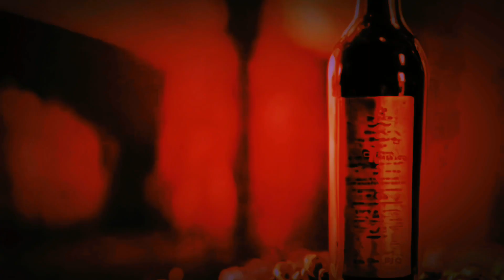गांव के मन्दिर में भूत। Haunted horrorstories adhyatmik gyan ai video editor scary stories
गांव के मन्दिर में भूत 😈☠️ Most Haunted horrorstories ghost incient story
lomri aur angur. angur khate hai🍇. moralstories trendingshorts cartoon भूत वाला कहानी /grandpa V/S / motu funny cartoon Hindi story/Hindi kahani,banku To Super Man,😱,ban gaya
scary temple
crickbuz
scary temples in india
scary temple of rajasthan
scary temple in china
scary temple run
scary temple music
scary temple in cambodia
scary temple horror escape 3d
scary temple in malaysia
scary villege
scary village not your type
scary village movies
scary village in minecraft
scary village part 2
All scary
scary village story
Hanuman ka aashirwad
The Alphabet Song abc | ABC Song For Kids
Chhota Bheem's Grand Welcome to 2024
real story
All scary secret in chicken gungun।
real story movie in hindi
real story movie
real story horror
real story in hindi
real story based movies bollywood
real story of manjummel boys
real story of ghost
real story toilet
real story bhoot
comedy with tweencraft
real story malayalam
Haunted temple
ghost sound
ghost rider
ghost story
ghost prank
ghost trailer
ghost song
ghost rider song
ghost video
ghost video short
ghost video real
ghost video horror
ghost video tamil
ghost video ghost video
ghost video for baby
ghost video malayalam
ghost video song
ghost video comedy
ghost video prank
ghost movie
ghost movie in hindi
ghost movie trailer
ghost movie song
ghost movie in tamil
ghost movie in hindi full movie 2021
ghost movie review
ghost movie malayalam
ghost movie kannada
ghost movie nagarjuna
ghost movie in telugu
real ghost
real ghost video
real ghost caught in camera
real ghost story
real ghost movie
real ghost shorts
real ghost video in tamil
real ghost in india
real ghost sound
real ghost bhoot
shamsan ghat
shamshan ghat
shamshan ghat ka video
shamshan ghat song
shamshan ghat status
shamshan ghat bhoot
shamshan ghat ka bhoot
shamshan ghat kaisa hota hai
shamshan ghat wala
shamshan ghat ke murde dialogue
shamshan ghat ka gana
chudail
Power Of INDIAN ARMY
animal short story
छोटी चुरैल की चीजे कौन खा गया ।
गांव की सास चली बहु के ऑफिस | Bahu Ka Office
zebra की कहानी part 2
कहानी लाचार पिता की
चुड़ैल वाला कार्टून
चुड़ैल की कहानी
चुड़ैल कार्टून
चुड़ैल वाला
चुड़ैल वाली कहानी
चुड़ैल का कार्टून
चुड़ैल के कार्टून
चुड़ैल चुड़ैल
चुड़ैल वाली कार्टून
चुड़ैल वाले कार्टून
भूत
भूत वाला
भूत की आवाज
भूत भूत
भूत वाली कहानी
भूत की फिल्म
भूत वाला वीडियो
भूत वाला फिल्म
भूत की वीडियो
भूतिया
भूतिया कार्टून
भूतिया कहानी
भूतिया पिक्चर
भूतिया फिल्म
भूतिया वीडियो
भूतिया मूवी
भूतिया सीआईडी
भूतिया चुड़ैल
भूतिया कॉमेडी
भूतिया टिकटोक
सच्ची घटना
सच्ची घटना
सच्ची घटनाएं
सच्ची घटना पर आधारित फिल्म
सच्ची घटना कहानी
सच्ची घटना भूत
सच्ची घटना भूतिया
सच्ची घटना भूत वाला
सच्ची घटना पर आधारित
सच्ची घटना की कहानी
सच्ची घटना आहट
About Cobra Snake/"The Cobra's Deadly Bite and Bite
Bjp स्टार प्रचारक कि यात्रा
सकुंतला का टीचर बनने का सपना टूट गया वायरल
ramu ka gharme chor
new cartoon hindi kahani
Garib Vs Amir Ka Winter Street Food Tasty Chicken
Selfie time with naughty lion Simba lion king angrylion lion simba |Pet lion
बाघ का जान खतरे में है tiger's life is in danger
बुरा शेर और लालसी मोनुस्य। लालच मत करो। @moralstories
बाघ का जान खतरे में है tiger's life is in dangerous
बुरा शेर और लालसी मोनुस्य। लालच मत करो ।@moral story
"भाई और बहन की कहानी: मछली और भात खाने की जंग
catching big hen, goat, rebit & big lion and running
Murga vs Murgi: The Epic Battle Unveiled
animal enstrag#dogs#AI Horror story#adhyatmik gyan